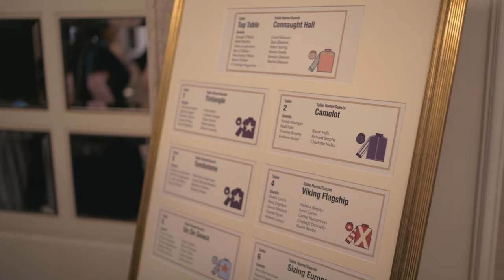Adare Manor Wedding - Wedding Videographer of the Year 2022 (IPPVA)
Carol & Daragh's stunning Christmas wedding at one of Ireland's most spellbinding 5 star hotels - Adare Manor. Filmed and edited by IPPVA Wedding Videographer of the Year 2022 - Hitched Films Carol & Daragh's wedding video won one of only two Gold awards at the IPPVA 2021 awards, the other Gold award was also won by Hitched Films.